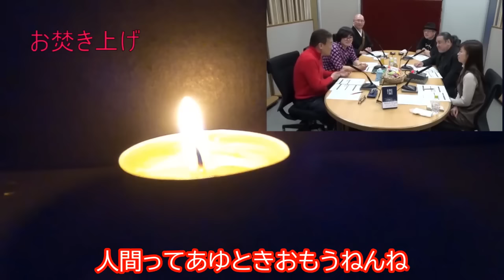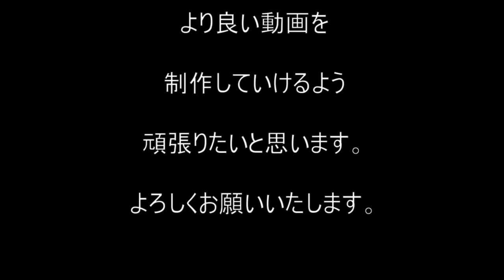北野誠の茶屋町怪談 北野誠 怪談 雑談集 ※再編集です チャプターあり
登録していただいてる皆様、申し訳ありません。
諸事情により、再編集動画となります。
大変申し訳ないです。

北野誠の茶屋町怪談　北野誠怪談・雑談集　チャプターあり　ほぼラジオです　オーケイ岡山さん　タイの人形　切り抜き　松原タニシさん　三木大雲さん　中山市朗さん

　怪談師様の本来の怪談は、是非とも、

チャプター
00:00　手形
01:57　最後に目が合う
03:04　タニシの電話
06:04　どんずるぼう
07:45　カラオケボックス
09:29　松原タニシの厄災
15:24　鬼の影
22:46　岡山の相談
24:17　タイの人形
40:17　引き返す勇気
41:03　海からやってくる
41:47　自動書記
44:52　寝言
45:27　お焚き上げ
47:59　バリ島の神様
49:38　お札
51:00　神様との契約
53:52　神居古潭